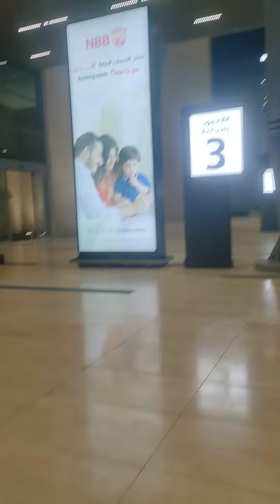taking brother from airport